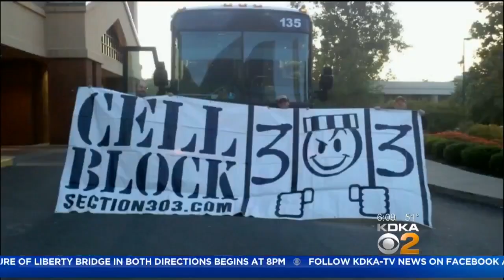'Smashville' Getting Ready For Stanley Cup Final Spotlight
The Stanley Cup Final is a familiar setting for the Pittsburgh Penguins. But for the Nashville Predators and their fans, it's a whole new world.